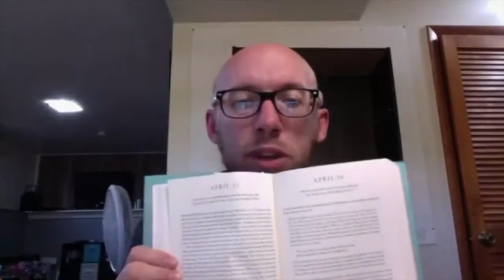Reset Midweek 04 08 2020 with Nick Pierce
Pastor Nick Pierce with online Reset Student Ministry!